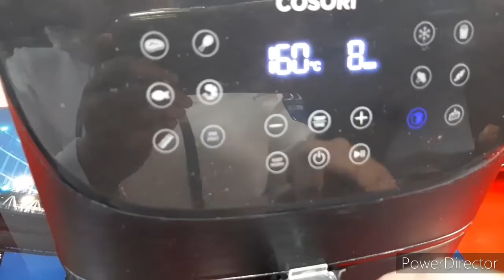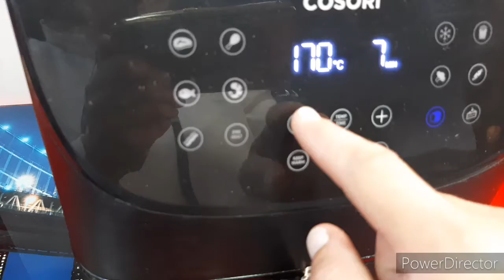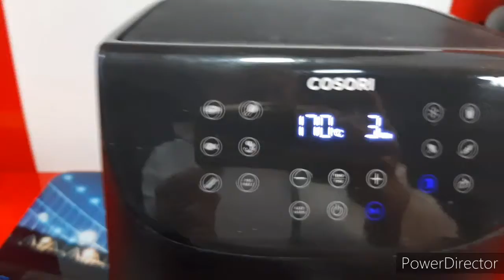TOSTADAS DE PAN EN FREIDORA DE AIRE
❓❓ TOSTADAS EN LA AIRFRYER ❓❓

Algunos pensarán...pues utilizo la tostadora de toda la vida. Pienso que cuando tenemos un "cacharrito " nuevo en casa, el objetivo es darle el máximo provecho posible. En el video os enseño un súper truco de cocina para aprovechar al máximo la freidora de aire a la hora de hacer tostadas por las mañanas. Hasta 8 tostadas a la vez en tan solo 5 min.

En este enlace podéis compraros la Cosori:

Rejilla para tostadas:

INGREDIENTES:

Pan de molde (del que más os guste)
Margarina
Mermelada
Aceite.